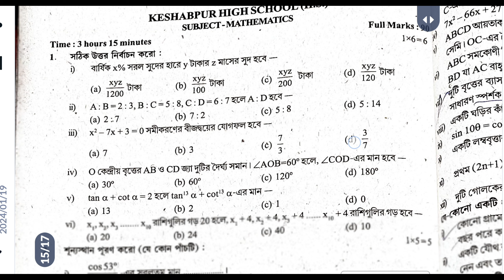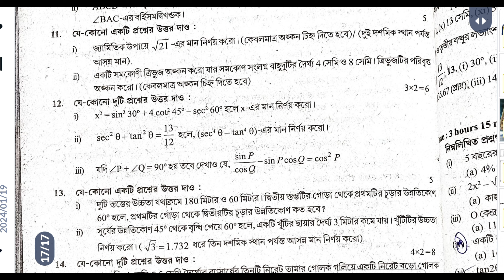Madhyamik Parsad Test Paper 2024 || Mathematics Solution || Page 418,419//মাধ্যমিক পর্ষদ 2024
madhyamik_mathematics _TEST_paper_parsad_solution_page_418_419

Madhyamik Paschim Banga Prasad test paper 2024